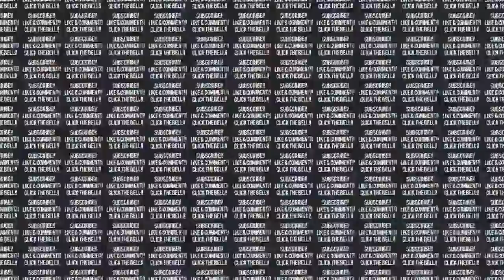Why do i always have to carry? | Call of Duty: Black Ops 4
I Can be toxic and trash at the same time.